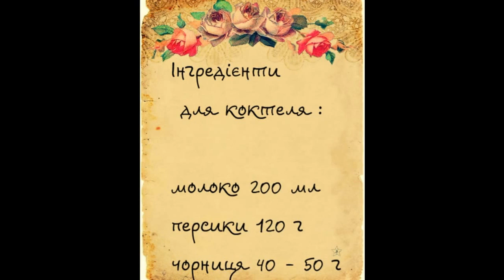Коктель-смузі молочний з персиків та чорниці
Всім привіт! Вітаю вас на своєму каналі!
тут ви побачите різні смачні та корисні рецепти правильного харчування *)